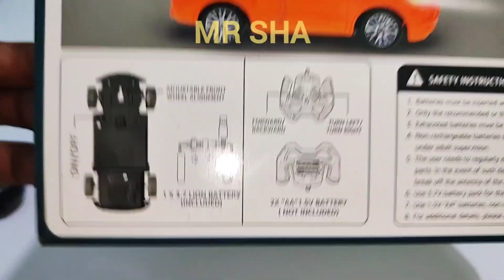Radio Control Toy Airbus A380 And Remote Control Toy Car Unboxing